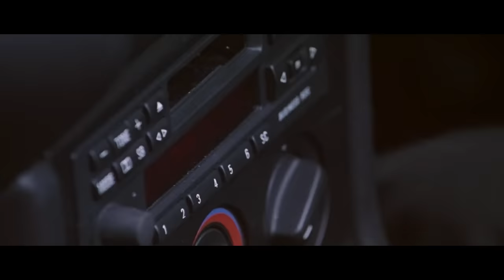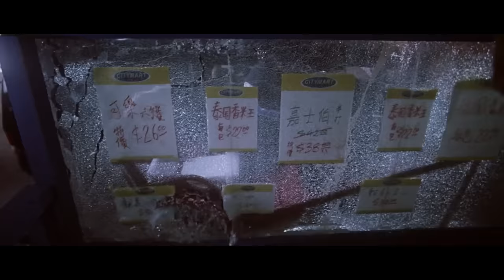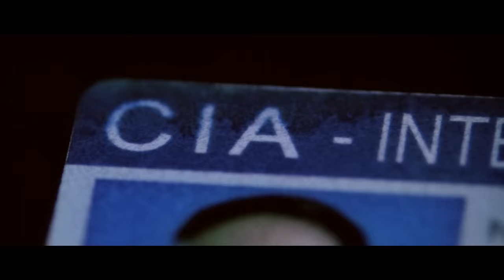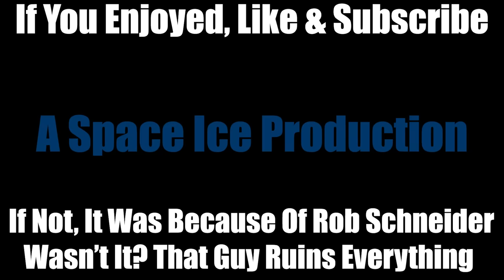Van Damme Movie Knock Off: Rob Schneider & Exploding Pants - Best Movie Ever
The insane Jean Claude Van Damme movie Knock Off is such an amazing masterpiece, that it somehow overcomes Rob Schneider at his Rob Schneiderest and even makes you wish you had your own pants bombs. Also, Budda blows up for some reason.